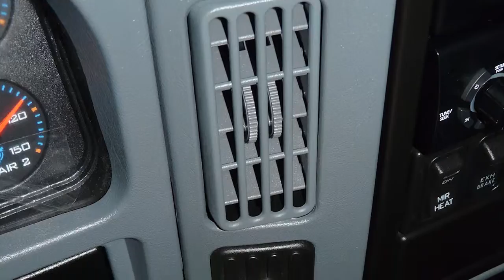Consejo : Inspección de luces del camión